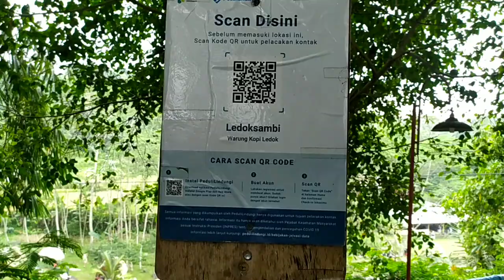Sekilas Ledoksambi Ecopark Kaliurang Jogja